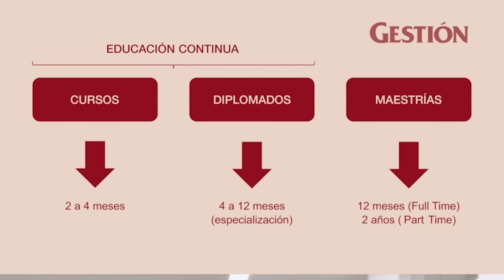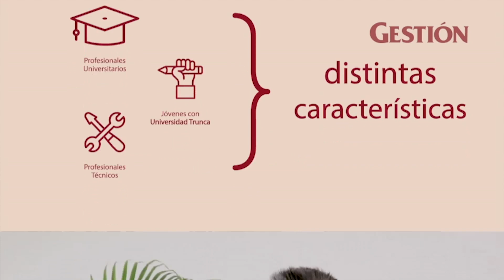Mercado de postgrado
El especialista recomienda que no solo se deben analizar los segmentos actuales, sino también los segmentos con oportunidades de mercado como los jóvenes con universidad trunca y los profesionales técnicos.